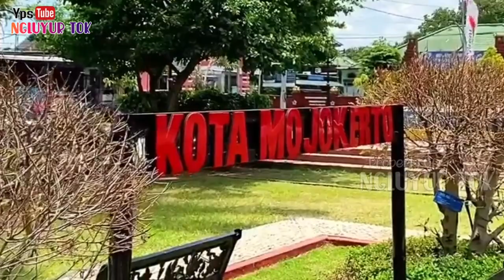FAREL PRAYOGA AKAN BIKIN AMBYAR ALUN ALUN MOJOKERTO‼BEGINI KEINDAHAN KOTANYA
Farel Prayoga akan tampil di alun alun mojokerto